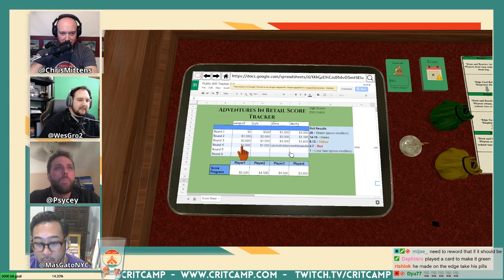Crit Lab EP3: "Adventures In Retail" Will Esgro - P3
In this episode of The Crit Lab we welcome on Will Esgro, commonly known in the camp as WesGro2, to play test his game in development: Adventures In Retail! Join us as we learn the game, introduce WesGro to the live show, discuss his background, designing games, and then test out his creation with the camp community.

"Adventures In Retail" for Tabletop Simulator designed and created by Will Esgro